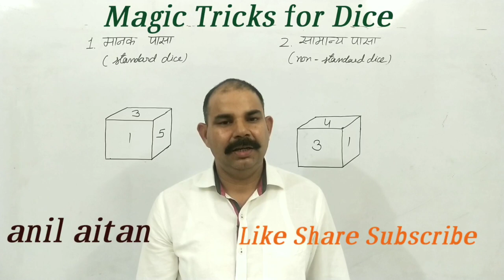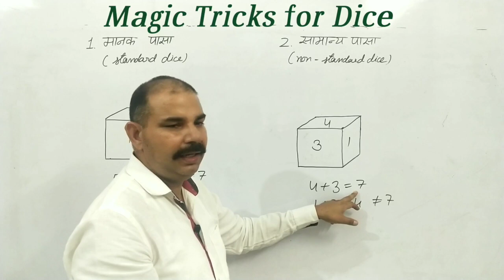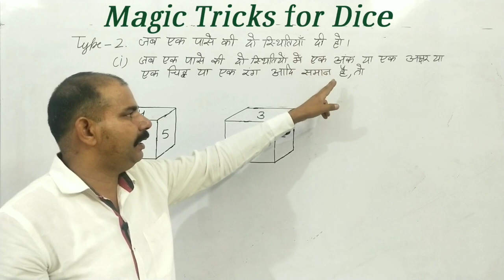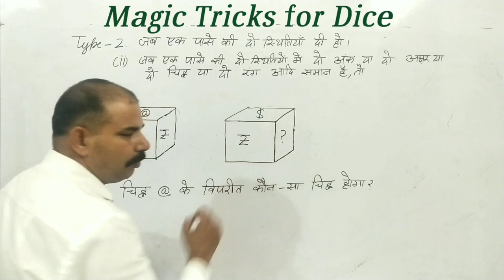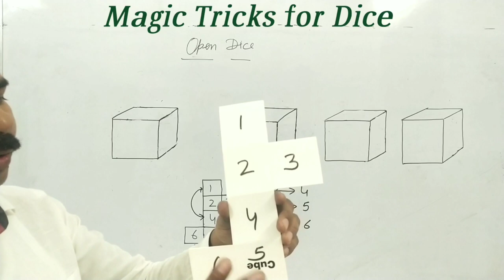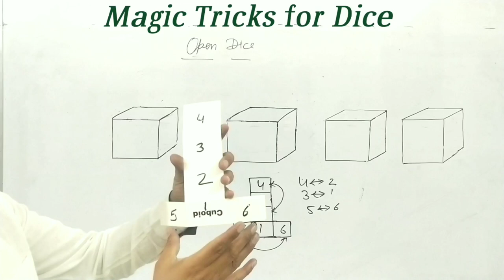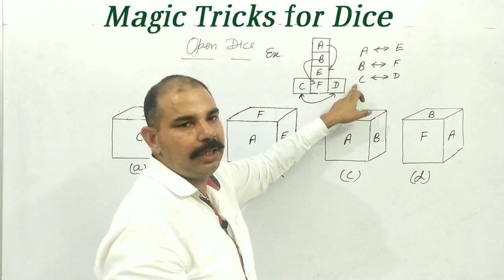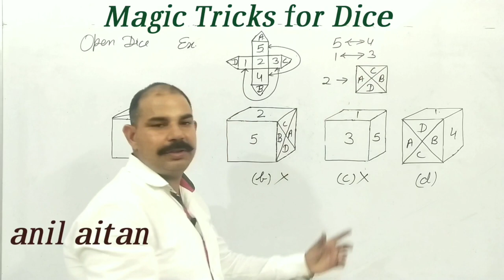Reasoning // Tricks for Dice(पासा) // Tricks से सभी प्रकार के प्रश्न हल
Hello Friends
In this video, u will know how to solve the Dice Questions in less time by magic tricks .
Crack the Dice aptitude test by magic tricks
Crack the Dice Mental Ability section by magic tricks

Magic tricks on Dice extremely helpful to crack exam like NTSE, NMMS, MBA ,Banking ,SSC (CGL) Railways etc.